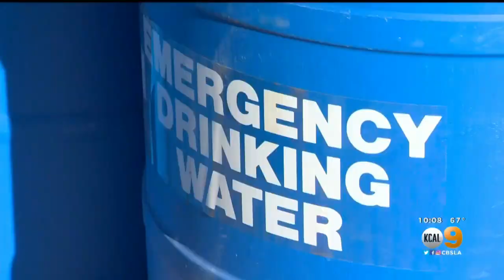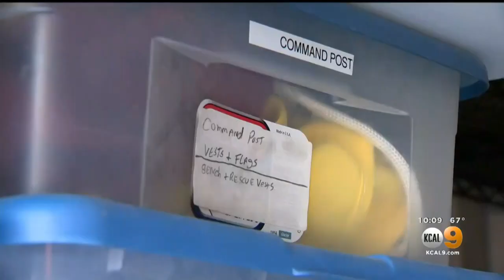Elementary School Hopes Police Can Bust Thief Who Made Off With $3K Worth Of Disaster Supplies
With two major earthquakes in the past week, Del Rey Elementary School would like to get their stolen supplies back sooner than later. Nicole Comstock reports.